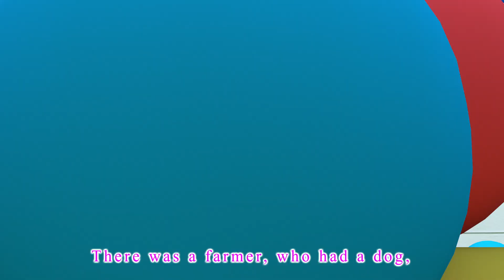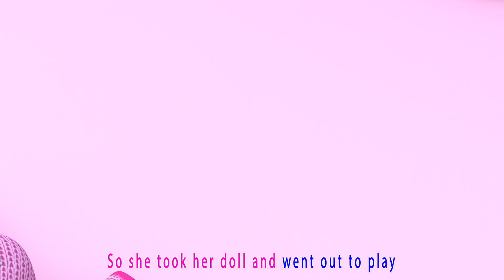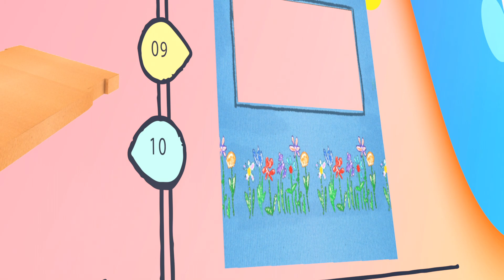Clean Hands, Happy Hearts | Keep It Clean | Kids songs | Nursery Rhymes | Awesome Baby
Rub with soap
If you’re happy and you know it
Rub with soap
Rub with soap

Rinse it well
Rinse it well
Rinse it well

Dry your hands
Dry your hands
Dry your hands

Awesome Baby School Teather Cartoon 3D animation Will Help all kids for learning a fun and enjoyable experience for kids by creating beautiful 3D animation, educational lyrics, and infectious, toe-tapping music. Kids will laugh, dance, sing, and play along with our Nursery Rhymes while they learn their Pre School (Numbers, Alphabet, Colors, Numbers, Animals) and more!